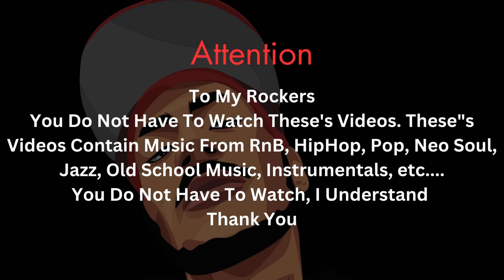(Donnie & D Reacts)Celine Dion-When The wrong One Love You Right